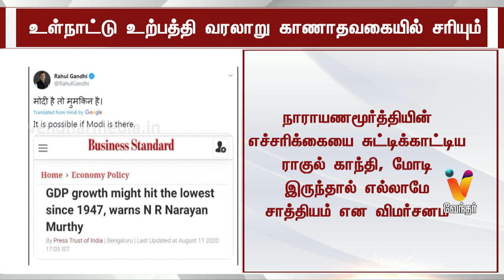உள்நாட்டு உற்பத்தி வரலாறு காணாதவகையில் சரியும் - Rahul Gandhi